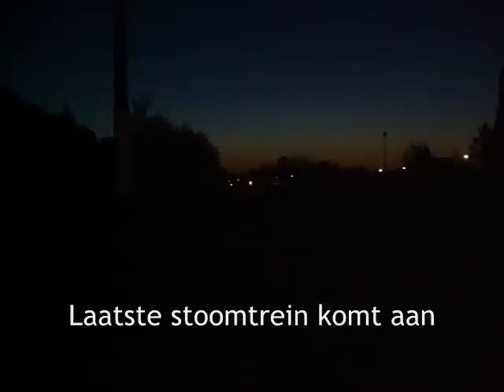Laatste keer zomerdienstregeling ZLSM 2009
De laatste ritten op de laatste dag met zomerdienstregeling bij de ZLSM in Simpelveld. De railbus vertrekt vanaf het perron naar de loods, de köf maakt zich klaar om de rijtuigen van de stoomtrein binnen te gaan zetten en de laatste stoomtrein komt binnen.